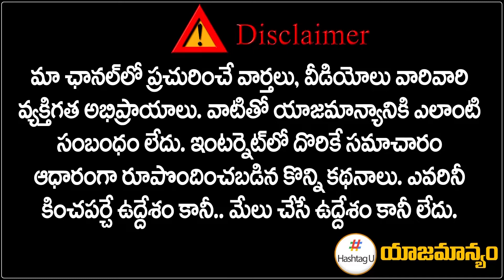ఈ మంత్రులు కూడా బీజేపీలో చేరబోతున్నారు ? - Raja Singh Reaction on Etela BJP Joining || HashtagU